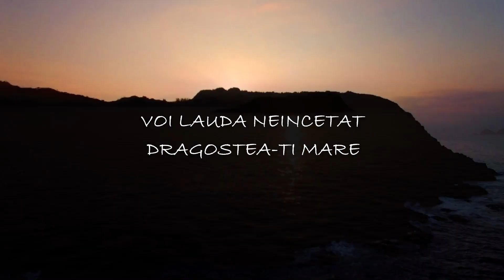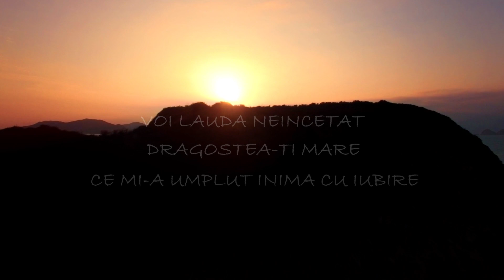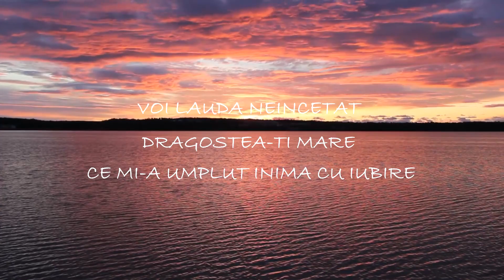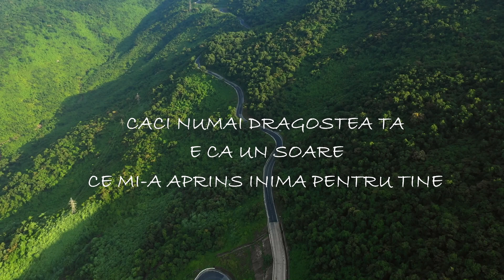Ionuț Gontaru - Gata îmi este inima |Official Lyric Video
Muzică: Ionuț Gontaru
Versuri: Alin Jivan
Orchestrație, înregistrare, mixaj&mastering: Ionuț Gontaru

Cântec extras de pe albumul “Nu ești învins” 2019.